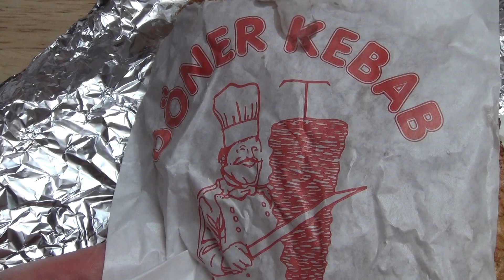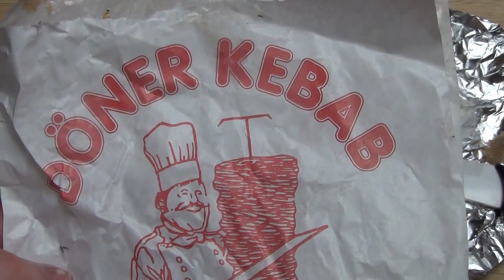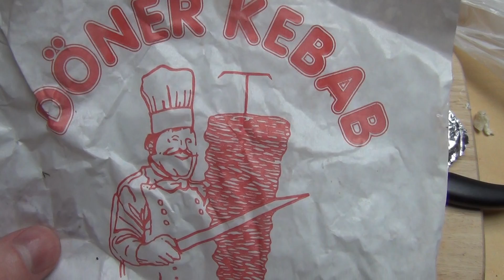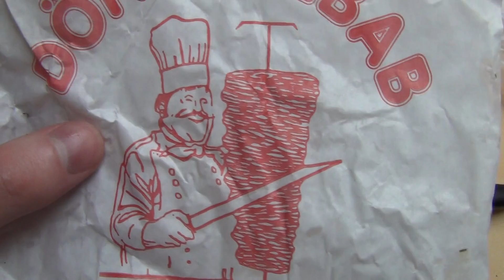Anonymous Döner Kebab